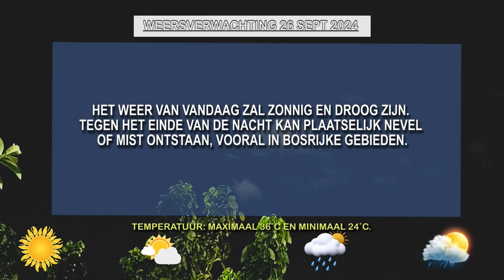26 09 2024 WEERSVERWACHTINGEN VOOR 26 TOT 27 SEPT'24